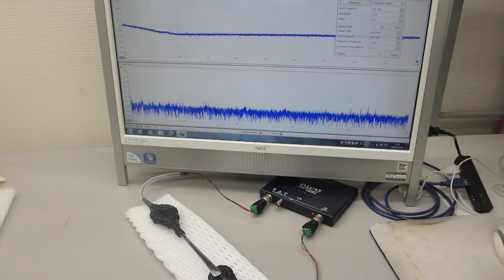超音波プローブの伝搬特性（非線形特性、応答特性、相互作用）－－ダイナミック特性を評価する実験－－（超音波システム研究所）